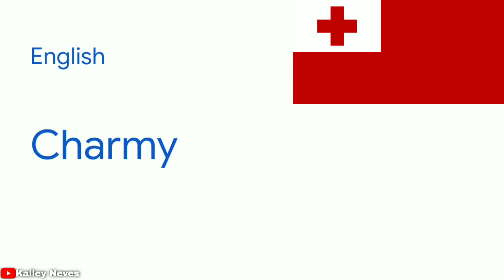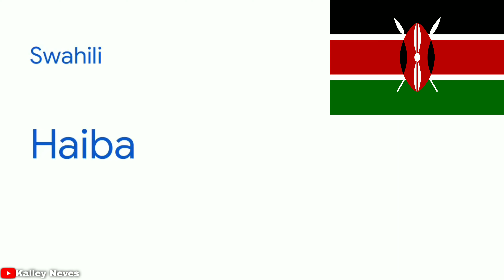Sonic X - EP 11: Charmy em vários idiomas meme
Sonic X in different languages meme
Charmy in different languages meme

0:00 Intro - Sonic X - Abertura editada
0:18 Hungría 🇭🇺 (Húngaro) - Lagzi Lajcsi - Lakodalom van a mi utcánkban
0:25 Lituânia 🇱🇹 (Lituano) - Alyte! -Lithuanian song of freedom
0:32 Cazaquistão 🇰🇿 (Cazaque) - Kazakh Folk Song - Ak Tilek (Good Wishes)
0:38 República Dominicana 🇩🇴 (Espanhol) - dominican tiktok song
0:45 Armênia 🇦🇲 (Armeno) - Armen Hovhannisyan - Karmir Nur
0:53 Bolívia 🇧🇴 (Aimara) - Musica boliviana
0:59 Tonga 🇹🇴 (Inglês) - Ana Latu X Si'i Lolo Rex Cover
1:06 Iêmen 🇾🇪 (Árabe) -  ‏كفوا كفوا Arabic Yemeni song 🔥
1:14 Quênia 🇰🇪 (Suaíle) - Kenyan Boys Choir - Jambo Bwana
1:20 Andorra 🇦🇩 (Catalão) - Lowie "Vamos a Pasarla Bien"
1:28 Outro ~ Shining Road - Sonic X - Fan Dub BR por Tomoyoh